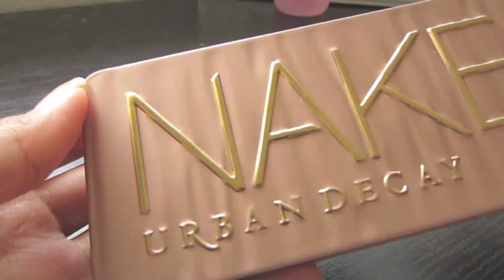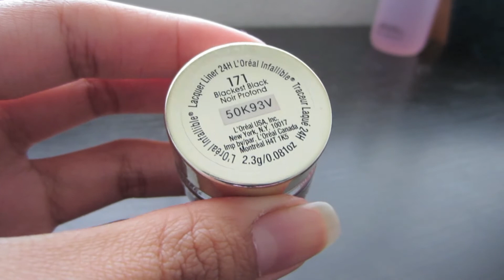[Tutorial] Valentine's Day Look - Rose Gold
WATCH IN HD FOR BETTER QUALITY! :D

Hope you enjoyed watching this Valentine's Day Makeup Look!

FACE:
Cetaphil - Moisturizing Cream for Dry, Sensitive Skin
Urban Decay - Pore Perfecting Complexion Primer Potion
NYX - Full Coverage Concealer in "CJ04 Beige"
E.l.f. - Pressed Powder in  "Sand"
E.l.f. - Pressed Powder in "Buff"
E.l.f. Baked Blushed in "Peachy Cheeky"
Jordana - Forever Flawless Pressed Powder in "103 Nude Beige"

EYES/BROWS:
Lorac - Behind the Scenes Eye Primer
L'Oreal - Infallible Lacquer Liner 24H in "171 Blackest Black"
E.l.f. - Eyelash Curler
Ebay - Natural False Eyelashes
Kiss - Clear Strip Lash Adhesive
Maybelline - The Falsies Volum'Express Waterproof Mascara in "Blackest Black"
Lorac - Pro Palette Eye Shadows in "Taupe" & "Espresso" (BROWS)
NYX - Full Coverage Concealer in "CJ04 Beige" (CLEAN AROUND BROWS)

LIPS:
Rimmel - Long Lasting Finish by Kate Moss Lipstick in "104"